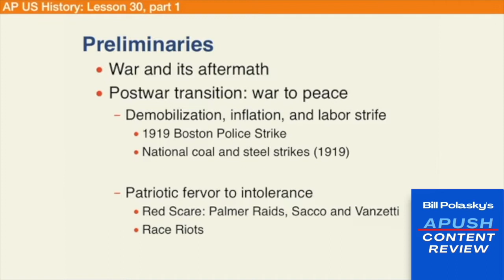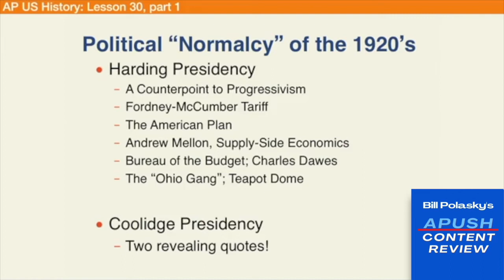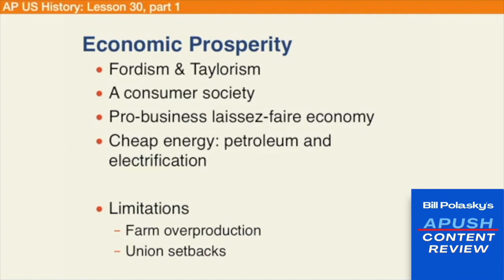Learning Your Way To A Five! APUSH Lesson 30, Part 1--The Modern Era, 1920-1929